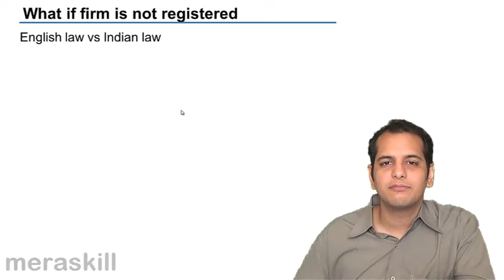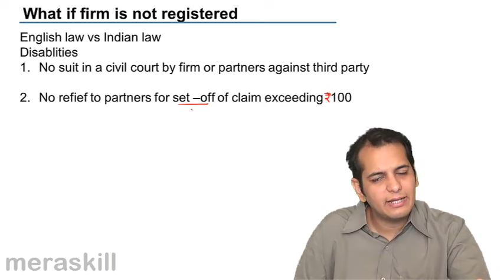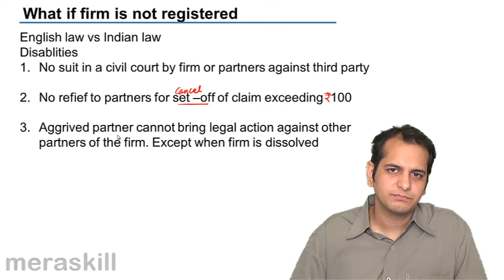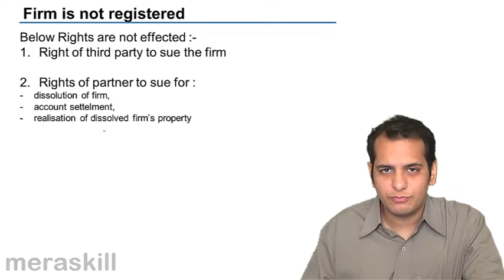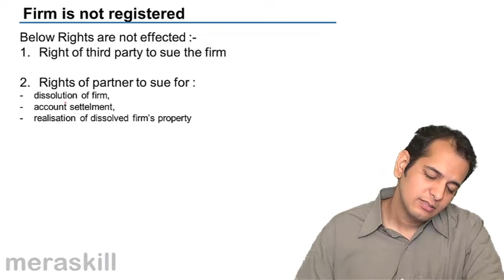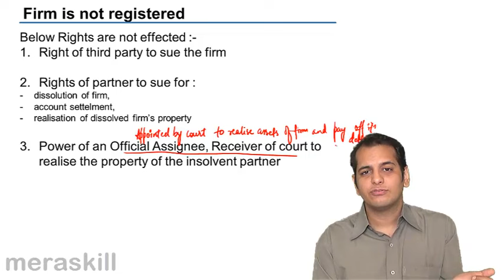What Happens if a firm is not Registered | Indian Partnership Act 1932 | CA CPT | CS & CMA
What Happens if a firm is not Registered, Learn Registration & Dissolution of Firm. What is Registration of Firm, consequence of not registering a firm and provision related to dissolution of firm.

photo
MeraSkill